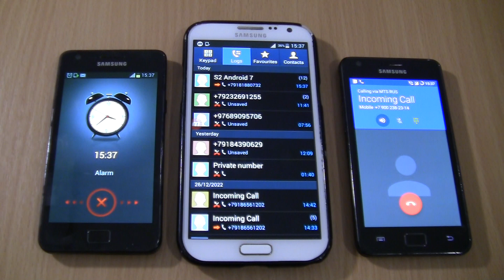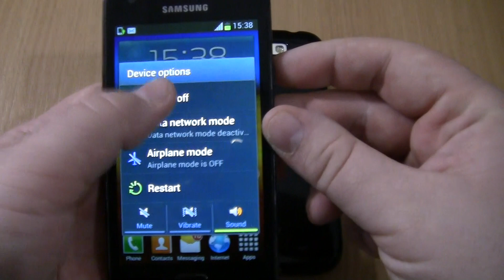Samsung Galaxy Note 2+S2 ANDROID 7&S2 Black Ringing Alarms+Incoming call at the Same Time